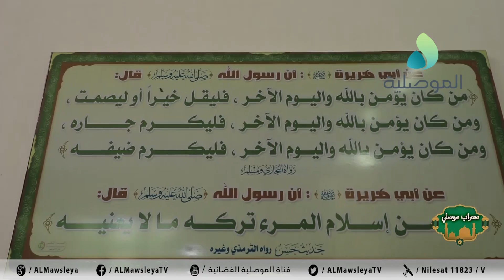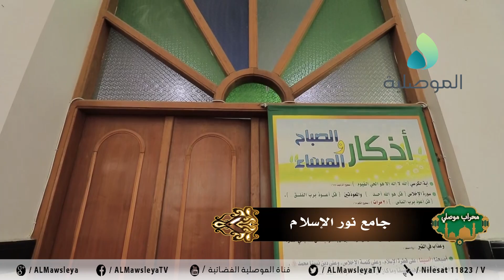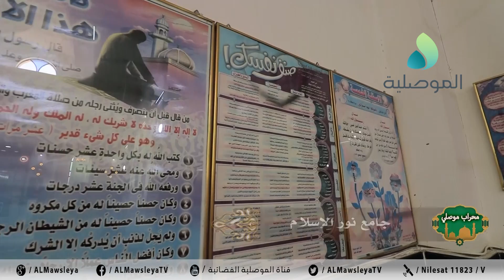محراب موصلي - جامع نور الاسلام